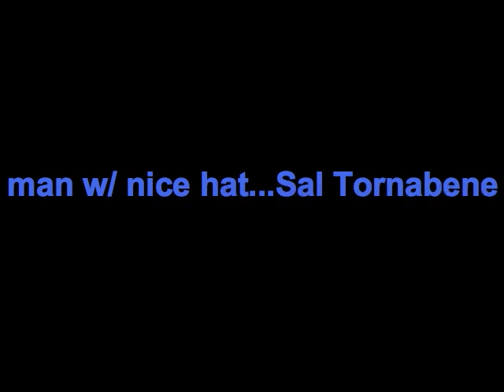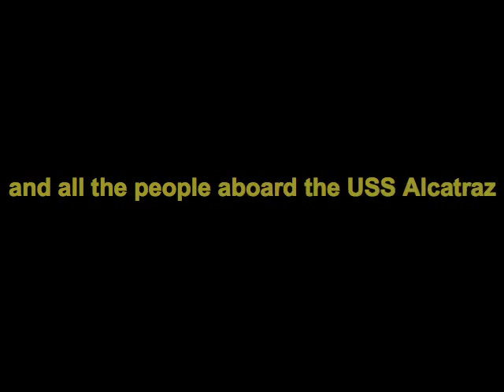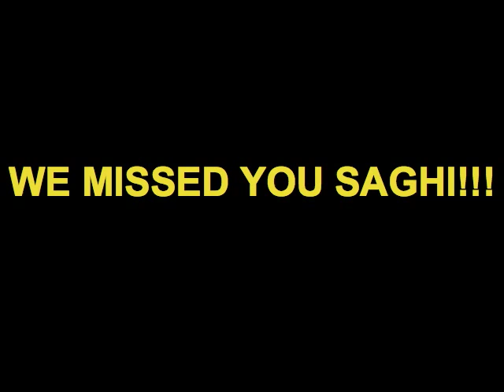Asad Plays the Harmonica after escaping Alcatraz Island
On the way back from Alcatraz Island in San Francisco, CA with a few friends. He plays the blues and shouts out DJ Tanner on board the USS Alcatraz because he's sad about going back home to the east coast.  The boat is full of innocent bystanders.